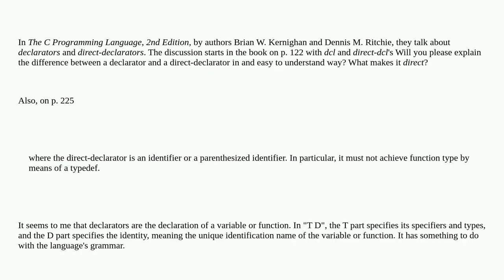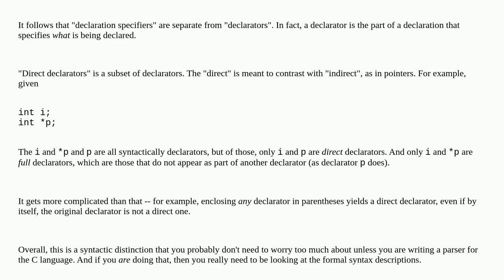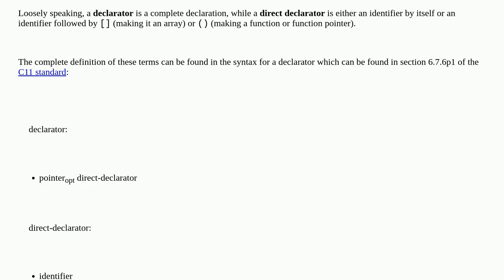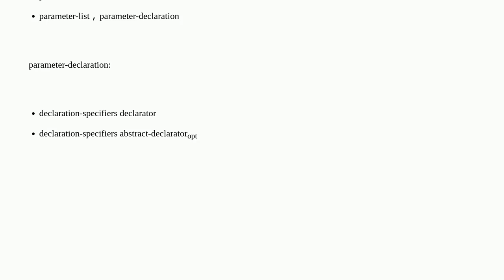What is the difference between a declarator and a direct-declarator?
A special thanks goes out to the community

  variable-declaration declaration programming-languages c syntax